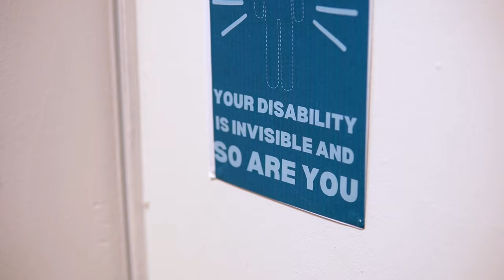ERA'S END - NO HOPE STREET | OFFICIAL MUSIC VIDEO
No Hope Street (NHS) is a particularly special song to the band as the theme concerns issues surrounding invisible disabilities and the lack of awareness towards them. This is due to both our vocalist Amy and bassist Beth, being diagnosed with connective tissue disorders (Hypermobility Spectrum Disorder and Ehlers Danlos Syndrome) which affect every 1 in 6000. As a band, we are working towards promoting better education towards overshadowed chronic illnesses and their treatment.

We would like to note that the lyrics are not an attack against healthcare workers and were written to bring light to issues that millions globally face every day. Era's End want to promote understanding of invisible disabilities both among the public and in the medical community, with Amy and Beth, like so many others, having experienced over a decade of disbelief, misdiagnoses and gaslighting in their medical care. We also want to take this opportunity to highlight the lack of funding that the NHS receive and to show our support for the hard working medical professionals striving to change the system for the better.

Track mixed and mastered by Jonny Price, Lower Lane studios.

Shot and edited by Lewis Baker.

Vocals: Amy Worrall
Lead guitar: Tyler Pagett
Rhythm guitar: Joe Butler
Bass: Beth Wood
Drums: Brad Arblaster
Nurse: Niamh Hickman
Suit guy: Ian Butler
Waiting room people: Matt Noble, Amber Nicholls, Lewis Baker, Kyle Grattage

For information and resources on improving access in the music industry

SUPPORT THE NHS!

Lyrics:
Wait three weeks to a year or two
For them to drag you across the coals
Pain is all in your point of view
Just need to work on your self control

I keep crowing
No way of knowing
There’s nothing showing
But there is no doubt
It keeps growing
No sign of slowing
I swear I’m going
To tear my bones out

Bend over backwards and know your sh*t
Make sure you’re wasting nobody’s time
You’re not a doctor, remember kid
Where does it hurt? ‘cause you look just fine

It’s all in your